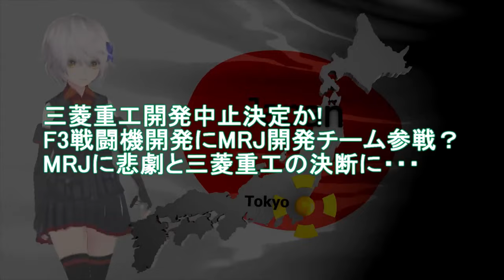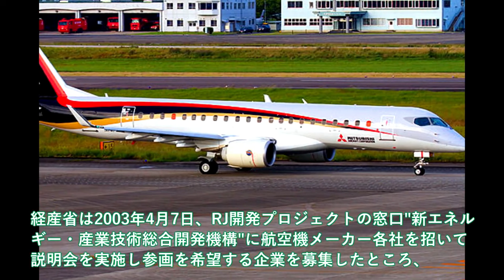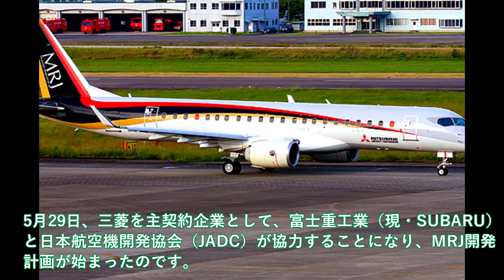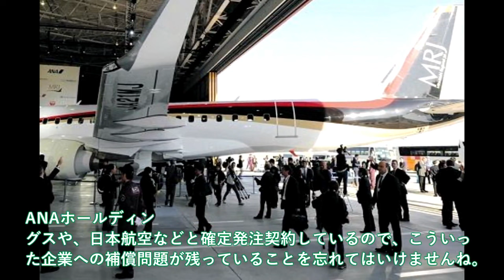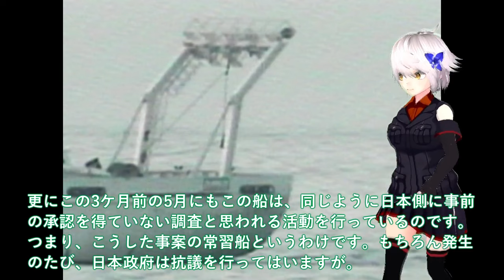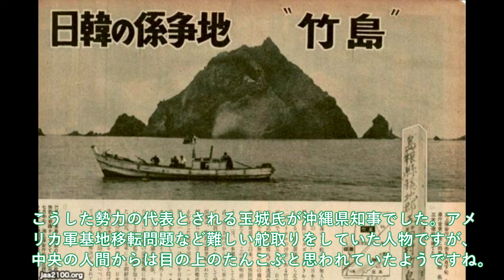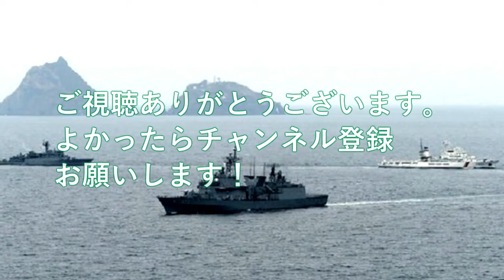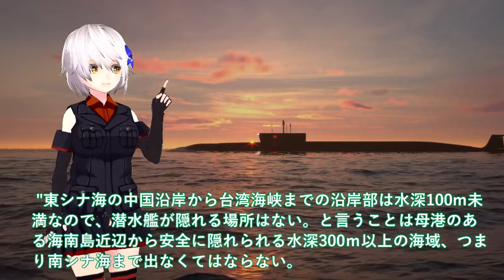【ゆっくり解説】自衛隊スペシャル 三菱重工開発中止決定か!F3戦闘機開発にMRJ開発チーム参戦？MRJに悲劇と三菱重工の決断【軍事スペシャル・特集】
1三菱重工開発中止決定か!F3戦闘機開発にMRJ開発チーム参戦？MRJに悲劇と三菱重工の決断に・・・

2海保ついに竹島沖での韓国船に大激怒！日米ショックやっぱり裏切る竹島沖での調査にP1照射問題再燃へ

3中国涙！習近平パニック＃全米を震撼させる中国の水中のジョーカー096型原潜の衝撃事実とは